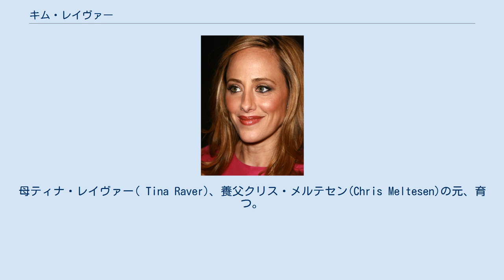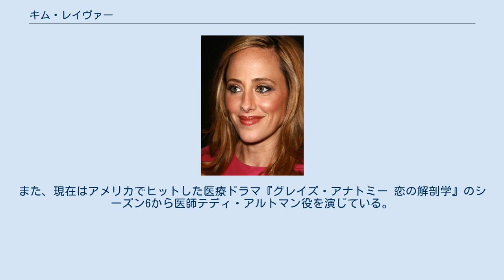キム・レイヴァー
キム・レイヴァー（Kim Raver、本名：Kimberly Jayne Raver、1969年3月15日 - ）は、アメリカ合衆国の女優。
母ティナ・レイヴァー( Tina Raver)、養父クリス・メルテセン(Chris Meltesen)の元、育つ。
姉妹が4人、兄弟が二人いる。
1975年にアメリカの子供番組の『セサミストリート』にレギュラー出演し、1978年まで出演していた。
 ボストン大学を卒業後、ブロードウェイ劇・コマーシャルなどに出演して演技力を磨き、『ロー&オーダー』 (1996年) ・『ER』 (2002年) などに出演。
ニューヨークの警察官・消防士・救急救命士の活躍を描いたヒットドラマ『サード・ウォッチ』(1999年 - 2005年) では救急救命士のキム・ザンブラノ、『24 -TWENTY FOUR-』では国防長官の娘、オードリー・レインズ役としてレギュラー出演した。
また、現在はアメリカでヒットした医療ドラマ『グレイズ・アナトミー 恋の解剖学』のシーズン6から医師テディ・アルトマン役を演じている。
 フランス語およびドイツ語が堪能。
ドイツ語は母がドイツ生まれのため。
 私生活では2000年にフランス出身の脚本家･映像監督のManuel Boyerと結婚、2002年7月、2007年10月にそれぞれ男の子を出産している。